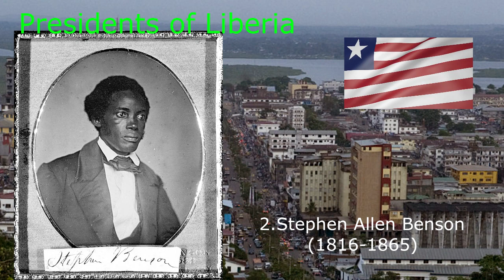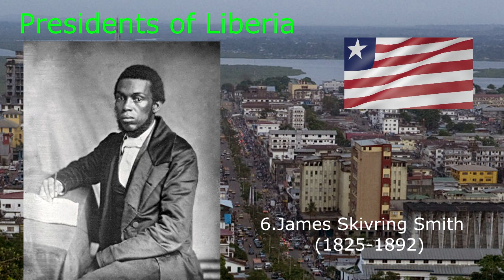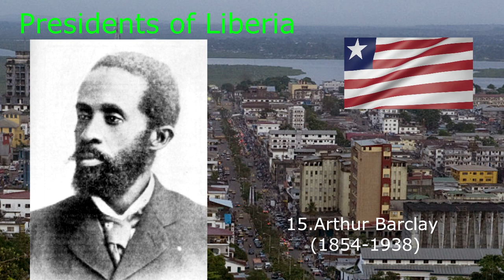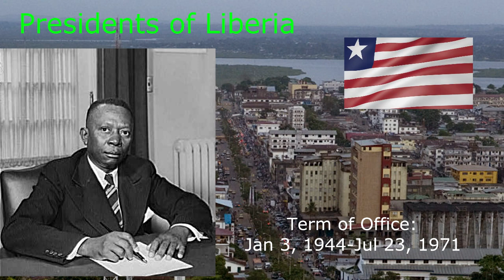Presidents of Liberia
Presidents of Liberia: In this video show about the Presidents of the Republic of Liberia from 1848 to 2018 , good for history lesson about the Liberia .